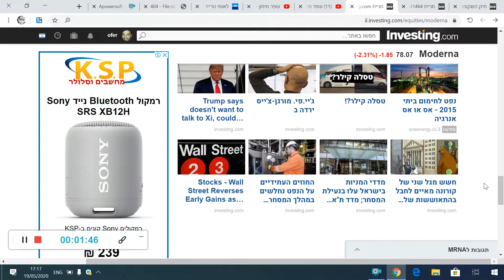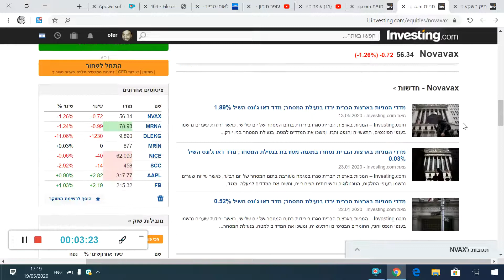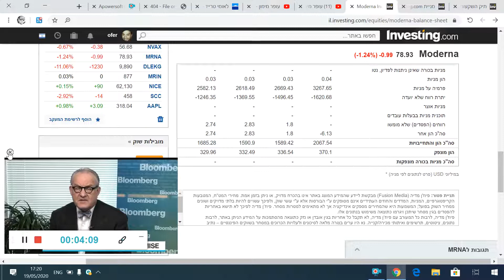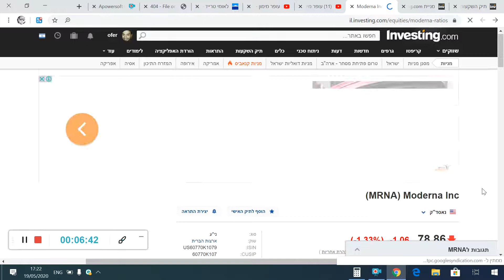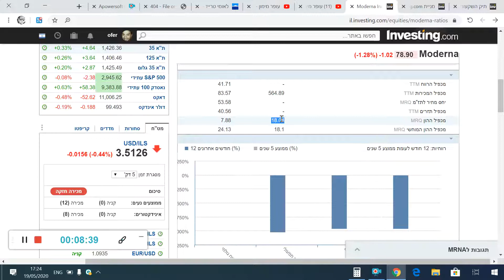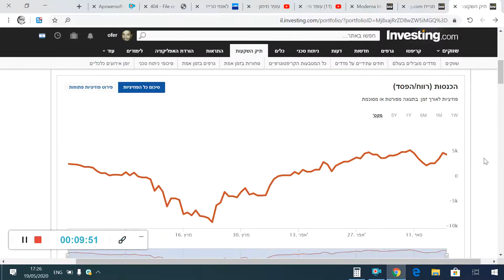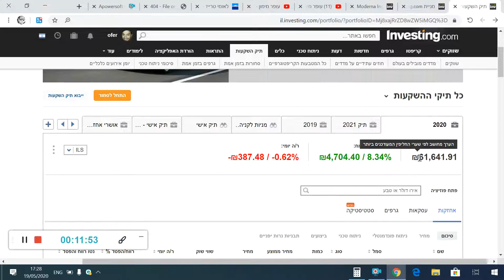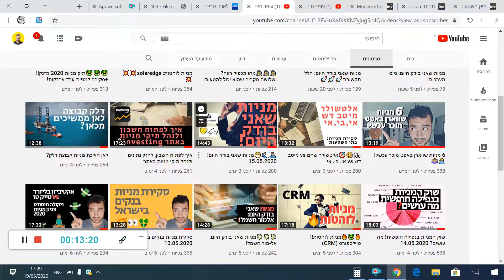🔥🤷🏽‍♂️🔥המניה הזאת זינקה 246% בשנה!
חברת מודרנה מתקדמת במציאת חיסון לנגיף הקורנה, מנייתה זינקה 246% בשנה האחרונה, האם ההייפ סביב החברה מצדיק את המחיר המזנק? אולי כן ואולי לא